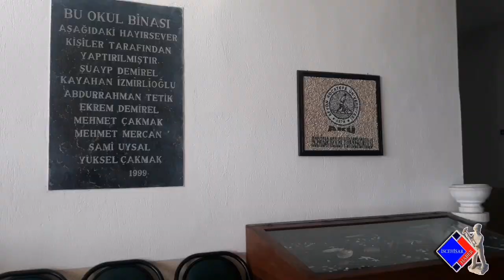İş Adamı Halil Alimoğlu İscehisar Meslek Yüksek Okuluna Cihaz Desteği sağladı.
Afyonkarahisar’ın İscehisar ilçesinde, Afyon Kocatepe Üniversitesi İscehisar Meslek Yüksekokuluna  İş Adamı Halil Alimoğlu tarafından cihaz Desteği sağlandı.

Afyon Kocatepe Üniversitesi İscehisar Meslek Yüksekokulu Müdürü Prof.Dr.Çağlar Özkaymak ,İscehisar Meslek Yüksek Okulu Bünyesinde bulunan Kuyumculuk ve Takı Tasarım programı atölyesine Halil Alimoğlu tarafından kazandırılan döküm için gerekli olanları eritme ve soğutma işlerini yapacak cihazları atölyede faaliyete geçirdiklerini belirterek,desteklerinden dolayı Alimoğlu tasarım şirketler grubu yönetim kurulu başkanı Halil Alimoğlu na Teşekkür ederek Plaket verdi.

İscehisar Meslek Yüksekokulu Müdürü Prof.Dr.Çağlar Özkaymak, Meslek Yüksekokulunda Kuyumculuk ve Takı tasarımı konusunda teknikerler yetişdirdiklerini, atölyelerinin güçlü bir altyapıya sahip olması ile öğrencilerinin daha kaliteli eğitim alabildiklerini olarak söyleyerek “Sektörün ihtiyaçlarına yönelik daha kaliteli öğrenciler yetiştirilmesi adına Halil Alimoğlu tarafından atölyemize kazandırılan cihazların okulumuza ve öğrencilerimize kazandırmasından dolayı teşekkür ederek bir anı ve teşekkür mahiyetinde plaketini takdim ediyoruz.”dedi

Alimoğlu tasarım şirketler grubu yönetim kurulu başkanı Halil Alimoğlu da “Üniversitemiz ve hocalarımızın talebi doğrultusunda Kuyumculuk ve Takı tasarım programında kullanılmak üzere hem kullanılan metallerin geri dönüştürülmesi hem de burada seri imalat yapabilmeleri adına burada döküm için gerekli eritme ve soğutma cihazı gerekliliğini bize bildirdiler, Biz de elimizden geldiğince burada yeniden pırlantalar yetiştirilmesi için, burada eğitim gören her öğrencinin bir pırlanta olduğunu düşünerek böyle bir desteği sağladık. Bize bunlara vesile olmamızı sağlayan  Çağlar hocamız ve diğer hocalarımıza ayrı ayrı teşekkür ederim.”dedi

Plaket törenine Afyon Kocatepe Üniversitesi İscehisar Meslek Yüksekokulu Müdürü Prof.Dr.Çağlar Özkaymak, Alimoğlu tasarım şirketler grubu yönetim kurulu başkanı Halil Alimoğlu ve Kuyumculuk ve Takı Tasarım Bölüm Hocaları katıldı.